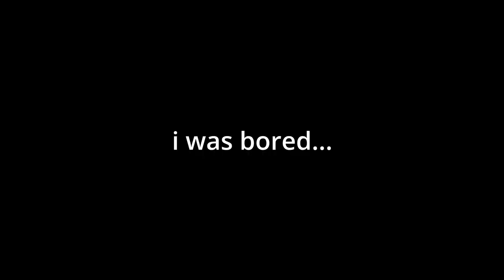[FIRST CANADIAN 2.2 VICTOR] - Goldcrest Palace 100% (Extreme Demon) by GrenadeofTacos and AzuriteGuy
Best YTP you'll ever watch
I mean
Bottom Text.

Dedicated to  @dreezy5342  (obviously)
Thumbnail by @mimikyu632   (you're now forever associated with this video)

Also Ik Im probably not the first Canadian Victor to beat this level on 2.2, BUT JUST LET ME HAVE MY FUN
also I beat this on January 3rd, almost 2 weeks ago, Ive been busy.
also I was encouraged to beat this by @tigerlord600  (ima ping him because Im annoying XD)

Enjoyment: 10/10 (my favorite extreme of all time)
Attempts: idk like 6,433 I dont keep track
Worst Fail: $82.59
Video with Clicks (clicks might be delayed, which if they are, I am sorry)

Azurite Guy is royen btw, if you didnt figure that out already